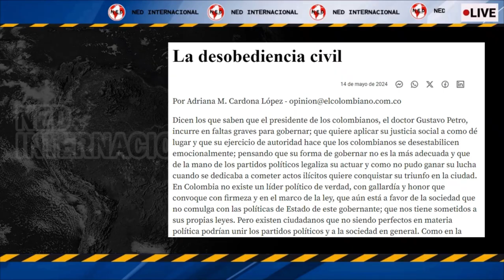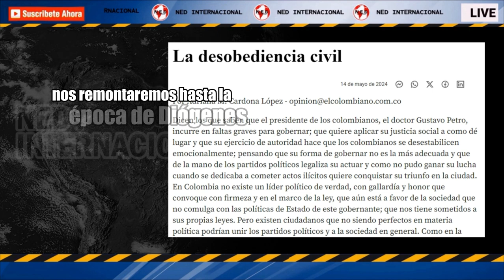LA DESOBEDIENCIA CIVIL 🚨 Por Adriana M. Cardona López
Dicen los que saben que el presidente de los colombianos, el doctor Gustavo Petro, incurre en faltas graves para gobernar; que quiere aplicar su justicia social a como dé lugar y que su ejercicio de autoridad hace que los colombianos se desestabilicen emocionalmente...
ADRIANA CARDONA LÓPEZ